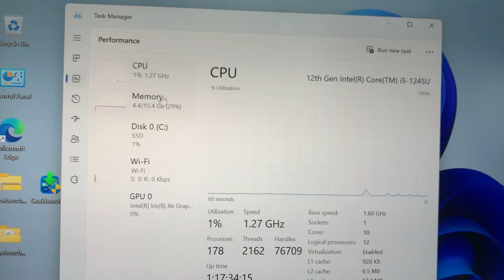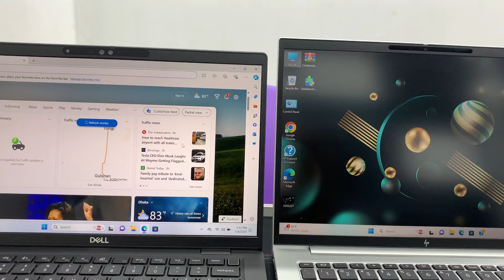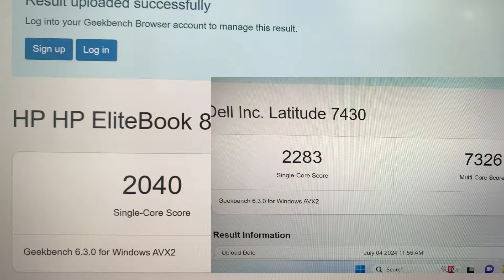HP/DELL 12th Gen Laptop Price | Laptop Price in BD 2024 | Laptop Review | Proven Computer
Address:
Elephant Road Branch:
Sales Center - Proven Computer, Shop#941, Level#9, Multiplan Center, New Elephant Road, Dhaka
Sales & Service Center - Proven Computer, Shop#1014, Level#10, Multiplan Center, New Elephant Road, Dhaka

Mirpur Branch:
Sales Center - Proven Computer, Shop#717, Level#6, F S Square, Mirpur 10, Dhaka

Facebook Page Link 1 -   / provencomputer.mirpur
Facebook Page Link 2-   / provencomputer.pc